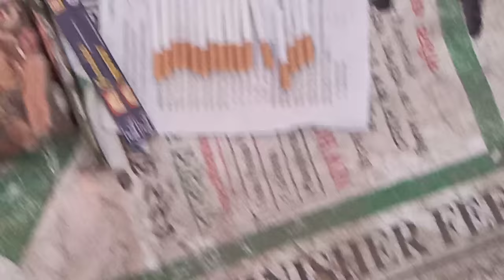LALON'S MEMORIALS------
Introduced by Lalon himself, the festival is held every year to celebrate Dol Purnima.

Lalon Academy, a locally elected body to look after the bard’s shrine, is organising the festival with the assistance of the Ministry of Cultural Affairs.

Behind the tomb complex is a covered area where musicians sometimes play and sing Lalon Shah’s songs, while pilgrims burst into dance. In mid-March and mid-October, the Lalon Festival is held on the grassy maidan, overlooking the river nearby. It’s a five-day folk-music extravaganza and attracts thousands of pilgrims, itinerant vendors holy men who travel from all across the subcontinent to commemorate Lalon Shah’s birth (March) and death (October).